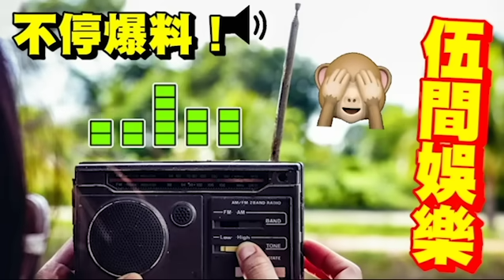再爆黑幕！甄妮拖「王菲謝霆鋒」落水！爆靠關係「導師資格不重要」出場費「高過周杰倫」轟怒《中國好聲音》唔見棺材唔流眼淚！